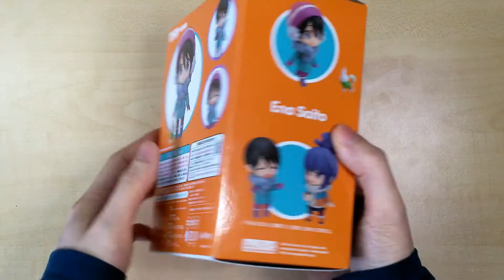Ena Saito Nendoroid - Unboxing (+Bonus)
Quick unboxing video of the Ena Saito Nendoroid figure from Yuru Camp